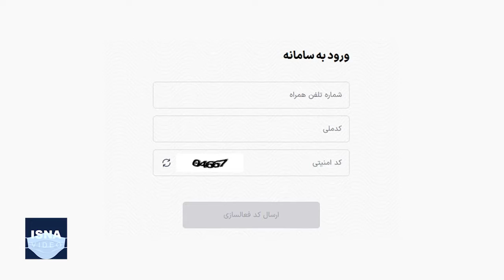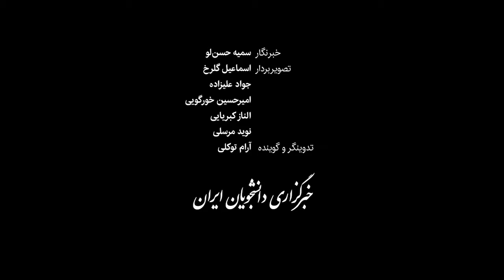وضعیت سفر در نوروز ۱۴۰۱؛ پیش‌بینی‌ها و توصیه‌ها به مسافران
دو وزارتخانه راه و گردشگری برآورد کرده‌اند حجم سفرها در تعطیلات نوروز ۱۴۰۱ حدود ۳۰ درصد بیشتر از نوروز باران‌زده سال ۹۸ باشد که در آن ۷۴ میلیون و ۳۰۰ اقامت شبانه ثبت شد و تعداد مسافران هم ۱۸ میلیون نفر تخمین زده شد. حجم سفرها تا نیمه تعطیلات نوروز ۱۴۰۱ به وضوح نشان دهنده افزایش سفرهاست؛ موضوعی که باعث شده مسئولان مربوطه از تکمیل شدن ظرفیت اسکان چند شهر و استان خبر بدهند و از مسافران بخواهند به شهرهای خلوت‌تر سفر کنند. در عین حال، از قبل از عید با توجه به شیوع کرونا در ایران، مسئولان از مسافران نوروزی خواسته بودند به توصیه‌ها توجه کنند.